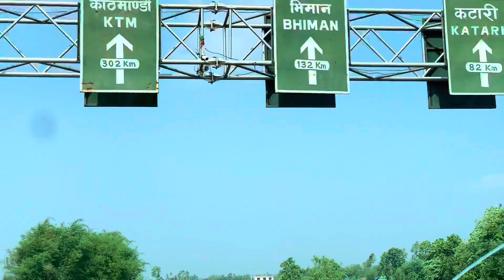Bhage Ma Finally Garmi Bata🔥 | Jhapa To Ktm Finally😅